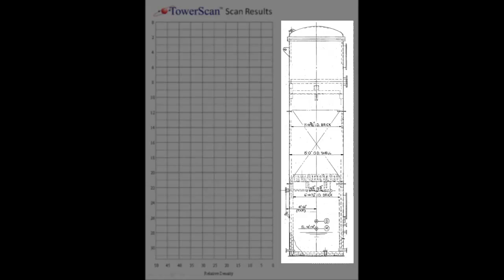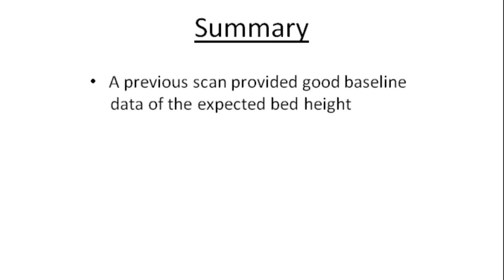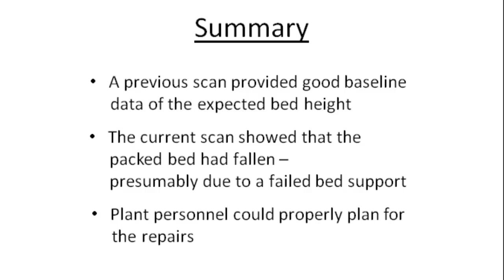Example of Packed Bed Level Determination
This is an example in which an external gamma scan was used to determine the level of packing inside an operating vessel - in this case, a chlorine drying tower.